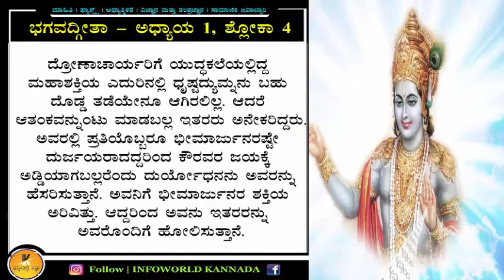Video Title: Bhagwadgeeta in Kannada - ಅಧ್ಯಾಯ 1, ಶ್ಲೋಕ 4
Bhagavadgita, (Sanskrit: “Song of God”) an episode recorded in the great Sanskrit poem of the Hindus, the Mahabharata. It occupies chapters 23 to 40 of Book VI of the Mahabharata and is composed in the form of a dialogue between Prince Arjuna and Krishna, an avatar (incarnation) of the god Vishnu. Composed perhaps in the 1st or 2nd century CE, it is commonly known as the Gita.

Follow our Youtube Channel for more amazing videos on Technology, Mythology, Amazing Facts, Ancient History, Science Fiction, and many.

SOURCE►

NOTE : All content used is copyright to Techworld Kannada, Use or commercial display or editing of the content without proper authorization is not allowed